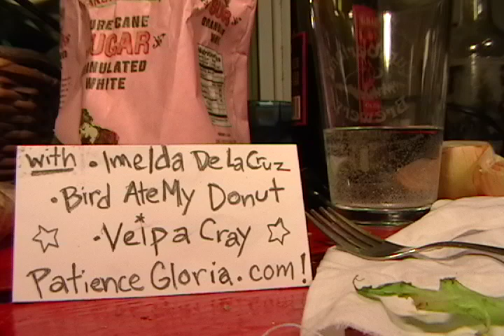Backwards Breakfast by Patience Gloria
In the vein of OK Go, but without the bloated budget, Chicago band Patience Gloria created this incredibly imaginative promo video for a 2010 show at the Double Door in Chicago.  Who new eggs could be so cool?  Sit back and let your mind eat up this deliciously creative video.